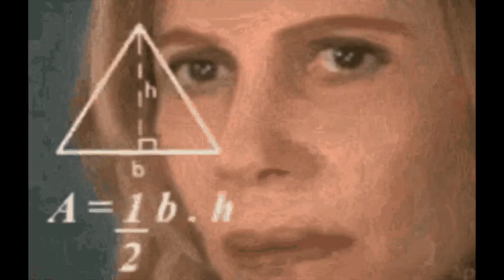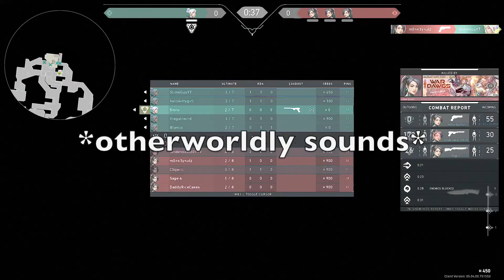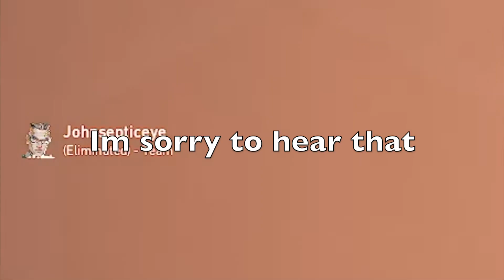Valorant makes us pretty miserable (Valorant Funny moments)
This is why Valorant makes us miserable
Main instagram: @slimeguy0.0
Art Instagram so you can see more art besides these thumbnails: @slime_guy2